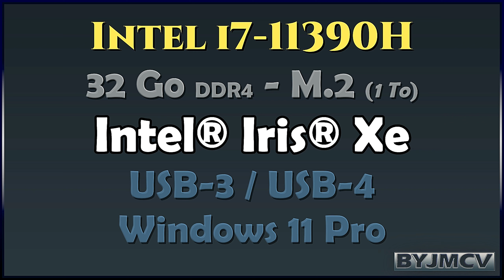ASSASSIN'S CREED ODYSSEY - UBISOFT - AMAZON LUNA - BYJMCV 2023/12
* Assassin's Creed Odyssey is an indirect sequel to Assassin's Creed Origins. In this new work, the player still follows Layla Hassan, a member of the Assassins, who explores the memory of the first Assassins. On the other hand, the action takes place during the Peloponnesian War in 431 BC, 382 years before Bayek's story told in Origins and it is centered on Greek civilization. The player plays one of the descendants of Leonidas, Kassandra or Alexios. Note that the choice of character has no influence on the game's storyline.

As in each opus, the player is required to meet numerous historical characters:

Alcibiades, Archidamos II, Aristophanes, Artaxerxes I, Aspasia, Brasidas,
Cleon, Darius II, Democritus, Demosthenes, Dienekes, Euripides,
Herodotus, Hippocrates, Leonidas I, Pausanias I, Pericles, Phidias,
Plato, Polykleitos, Praxilla, Pythagoras, Socrates, Sophocles,
Thespis, Xanthippus, Thrasymachus

The player is a mercenary and will be able to fight either for Athens and the Delian League, or for the Peloponnesian League led by Sparta.

Amazon Luna is a cloud gaming platform developed and operated by Amazon. Luna offers access to a selection of games via the Luna+ subscription as well as to channels from brands such as Ubisoft+ and Jackbox Games. Luna uses Nvidia T4 (Tesla 4) graphics cards from Amazon AWS for streaming games.

* Assassin's Creed Odyssey est une suite indirecte d'Assassin's Creed Origins. Dans ce nouvel ouvrage, le joueur suit toujours Layla Hassan, une membre des Assassins, qui explore la mémoire des premiers Assassins. En revanche, l'action se déroule durant la guerre du Péloponnèse en 431 avant Jésus-Christ, soit 382 ans avant l'histoire de Bayek relatée dans Origins et elle est centrée sur la civilisation grecque. Le joueur incarne l'un des descendants de Léonidas, Kassandra ou Alexios. À noter que le choix du personnage n’influence en rien le scénario du jeu.

Comme dans chaque opus, le joueur est amené à rencontrer de nombreux personnages historiques :

Thespis, Xanthippus, Thrasymachus

Le joueur est un mercenaire et pourra se battre soit pour Athènes et la Ligue de Délos, soit pour la Ligue du Péloponnèse dirigée par Sparte.

Amazon Luna est une plateforme de jeux en cloud développée et exploitée par Amazon. Luna utilise les cartes graphiques Nvidia T4 (Tesla 4) d'Amazon AWS pour le streaming de jeux.

* GEEKOM Mini IT 11 *
Intel i7-11390H
32 Go DDR4 - M.2 (1 To)
Intel® Iris® Xe
USB-3 / USB-4

BYJMCV 2023/12